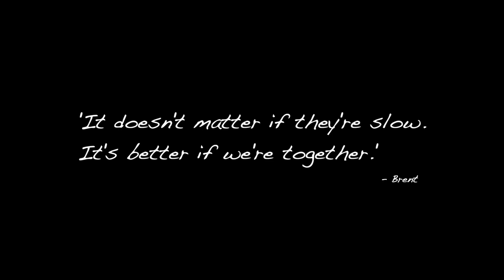A Bit of an Incline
On 15 October 2022, a large group of humans embarked on a journey to reach the top of Sullivan Park. This is the cheesiest edit but I wouldn't have done it any other way.

Special thanks to Todd Pegrum for organising an awesome day and for everyone else who made this video possible.

"It doesn't matter if they're slow. It's better if we're together."
- Brent Pegrum